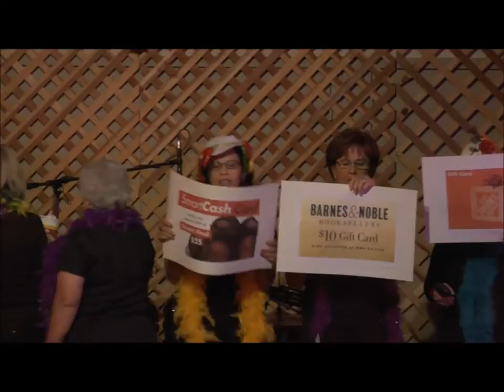Talent Show 2014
Blessed Sacrament Roman Catholic Parish Talent Show May 9, 2014